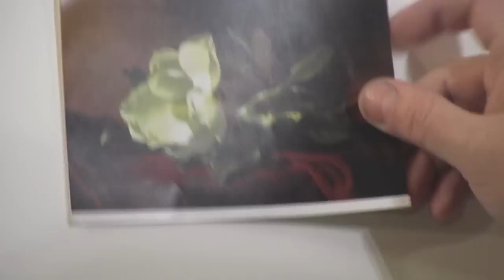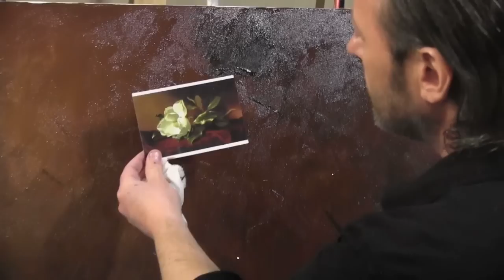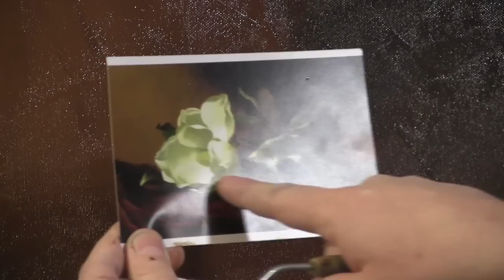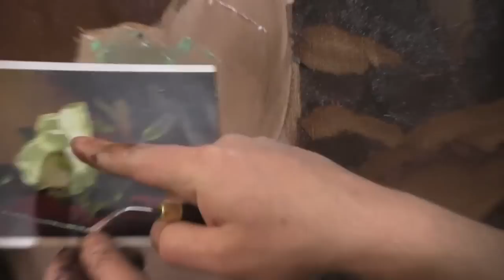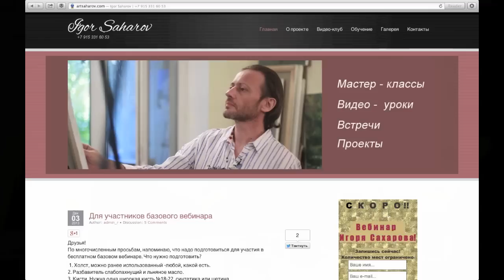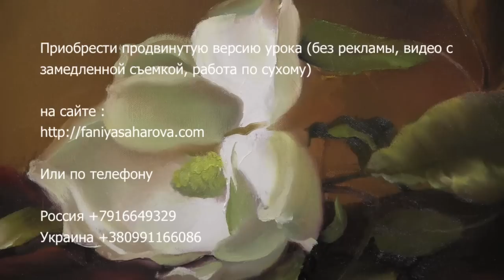НОВЫЙ ФОРМАТ ВИДЕОУРОКОВ ИГОРЯ САХАРОВА. "Ветка магнолии"